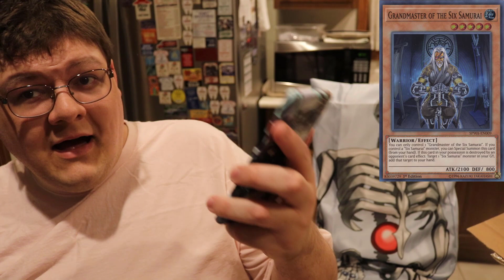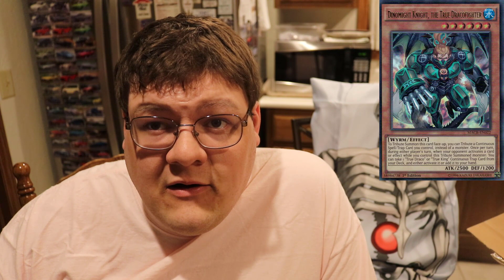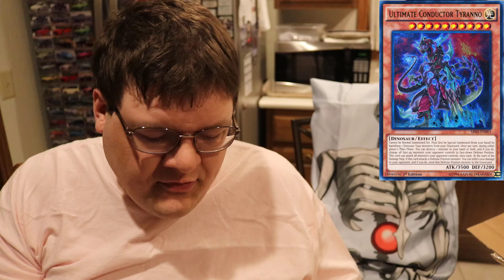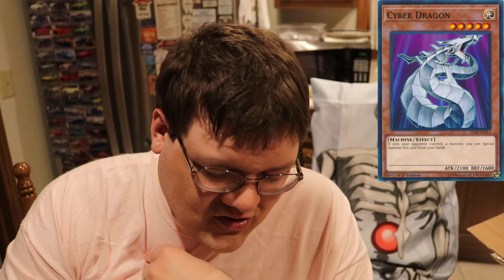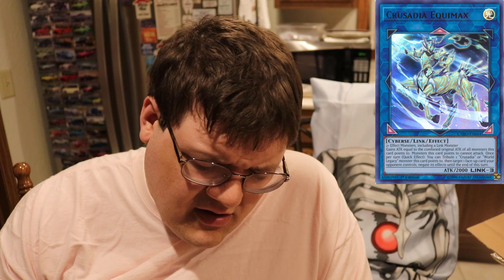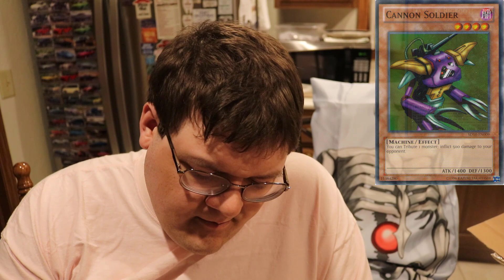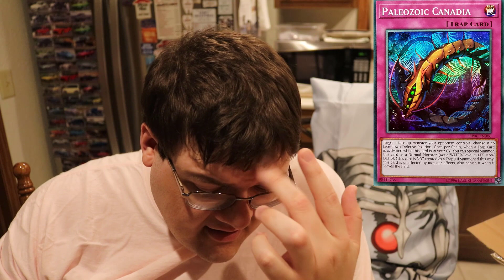Sick Of Gouki & The Metagame - You Can Play These Decks & WIn August 2018 Edtion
Sick of everyone playing meta? You wonna be that guy that wants to play a rogue deck and have success? I wanted to talk about some decks you can play to beat the current metagame! Do you agree with these choices?